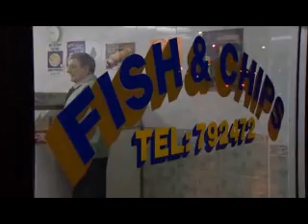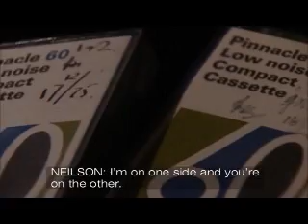Real Crime: The Heiress & the Kidnapper Part 3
Former Detective Chief Superintendent Bob Booth recalls the hunt for the so-called Black Panther, whose reign of terror culminated in the kidnap and murder of teenage heiress Lesley Whittle in 1975.